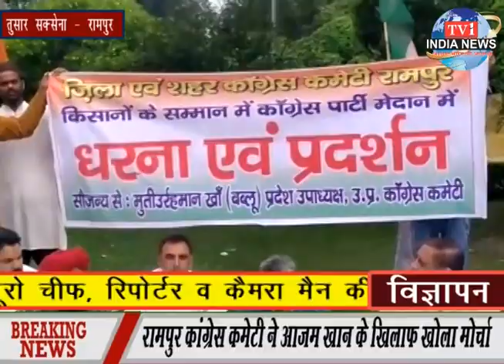सत्ता के नशे में चूर भाजपा नेता ने प्रसाशन के खिलाफ खोला मोर्चा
शाहीन निशा - टीकमगढ़
फिरासत खान - बरेली
तुसार सक्सेना - रामपुर
सलमान - मुरादाबाद
मो. सलीम - शाहजहाँपुर
संदीप शुक्ला - हरदोई
जितेंद्र कश्यप - फर्रुखाबाद
संदीप शुक्ला - हरदोई
जितेंद्र कुमार - फर्रुखाबाद